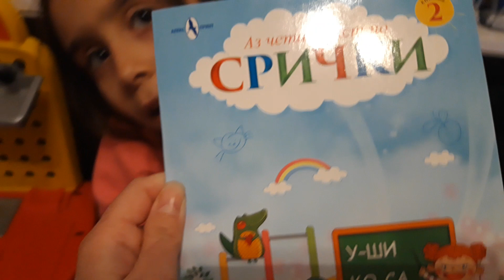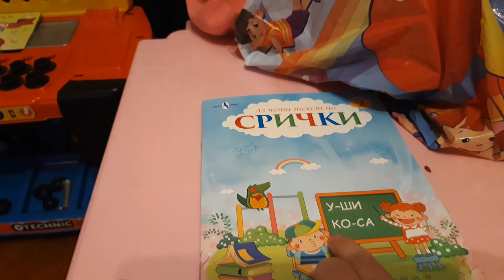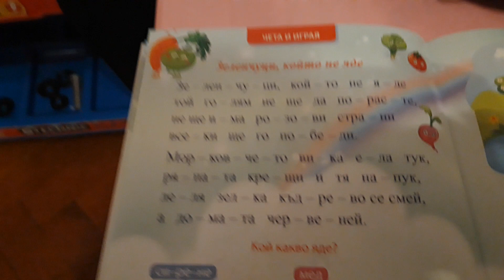Отваряне на подаръци от училище и таткото на Рокси!